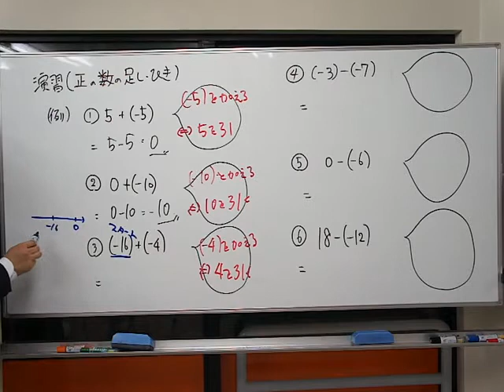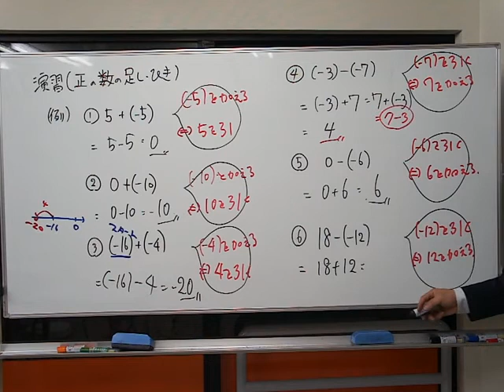福岡 塾/福岡チャータースクール/中学数学/正負の数【４】演習問題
正数のたし・ひきの問題演習編。いいかえをもちいた式変形をわざと丁寧すぎるほど説明しています。練習を重ねてあたまの中ですばやく解けるように練習しよう。